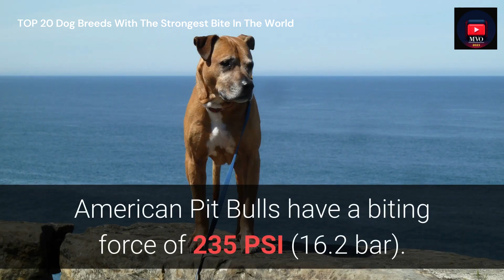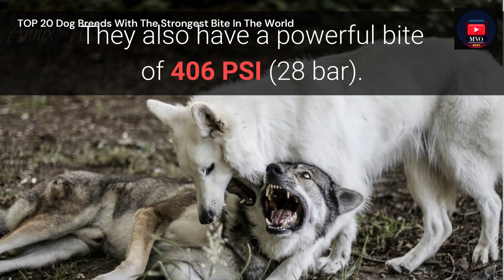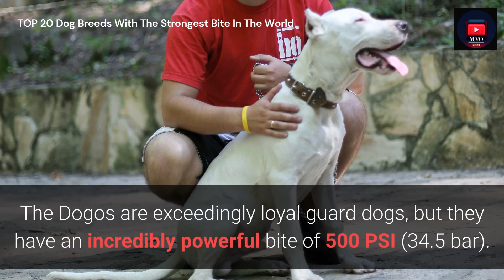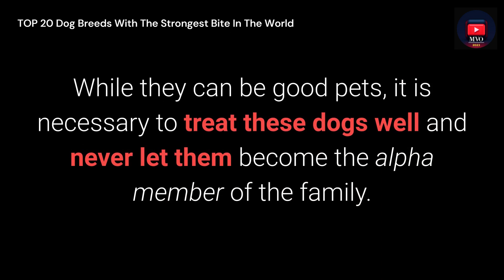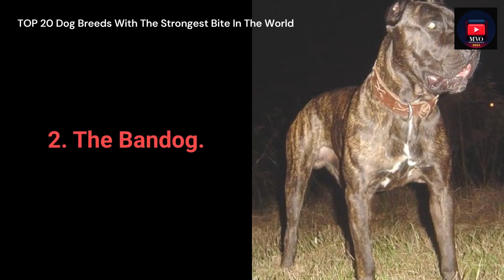TOP 20 Dog Breeds With The Strongest Bite In The World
much love for the support
30 Day Free Return Policy

Add music to your content creations.

Licensee:
chriso82

Audio File ID:
96470

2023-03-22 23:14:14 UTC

- bells-logo-140886-license

Licensee:
chriso82

Audio File Title:
Bells Logo

Audio File ID:
140886

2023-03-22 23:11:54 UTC